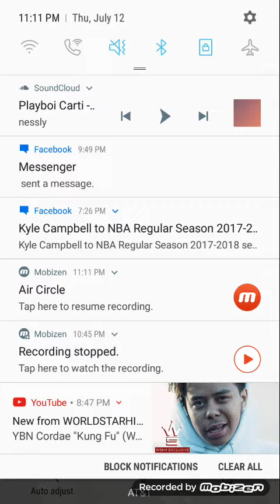The swagger boy in 2018